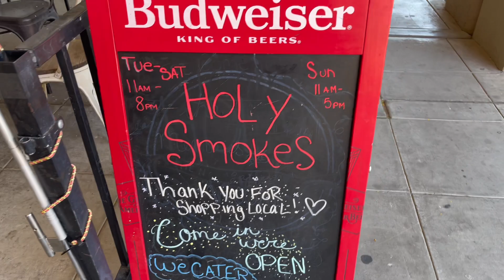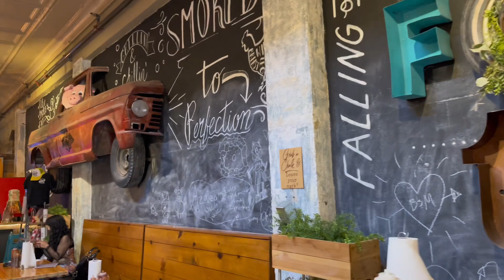Holy Smokes BBQ 🍗 Yuma Arizona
We went to try some delicious BBQ @ Holy Smokes